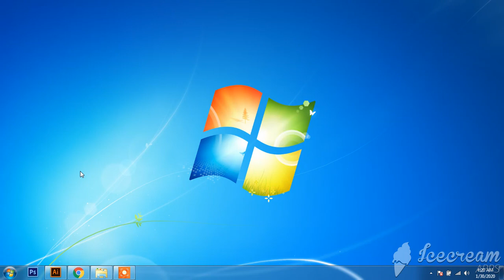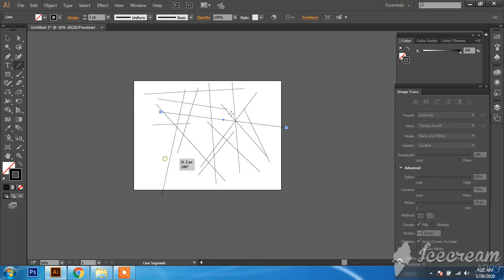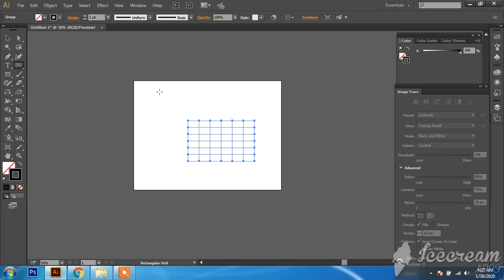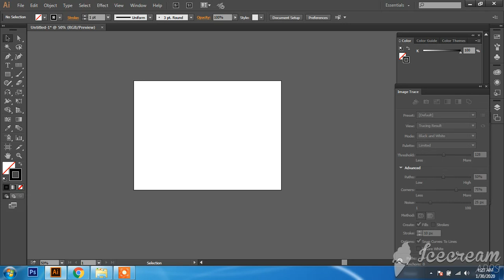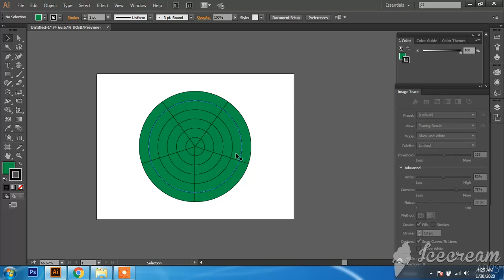adobe illustrator class 16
Line Segment Tool And Family

In this video we learn about the line segment tool ... You
must be learn this tool if you want a good designer..